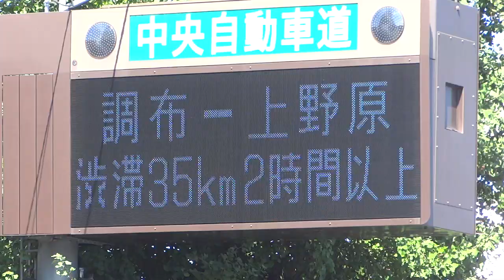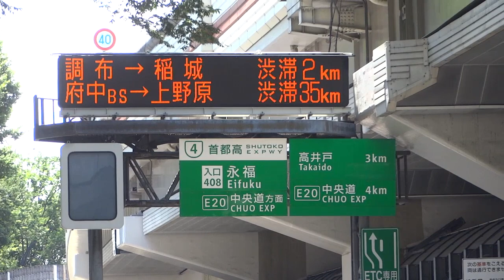オリンピック都心脱出民で大渋滞の中央道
朝から高速道路が大渋滞していたが、インター付近の一般道が全く渋滞していなかった事を考えると、どうやら都心から行楽地等に向かう車がほとんどらしい。首都高を千円上乗せで走って来てこの大渋滞では辛い事と思います。

・都営バスが白バイ隊員の交通整理する交差点で違反して捕まった瞬間
・白バイが取締り中にタクシーと接触事故の瞬間【白バイ覆面パトカー自転車お巡りさんも到着して現場検証】
・白バイに止められたのにわざわざ離れた所に止めて白バイ隊員が歩いて来た隙に逃走する違反車
・白バイに捕まった過積載トラックの運転手がVIPルームに案内された瞬間